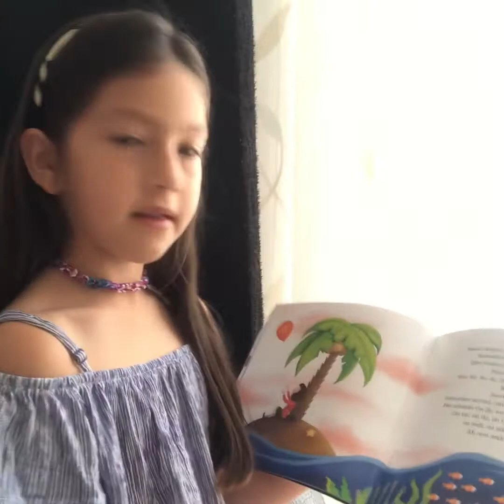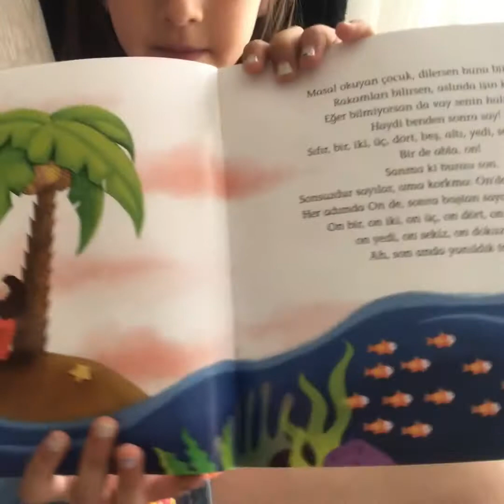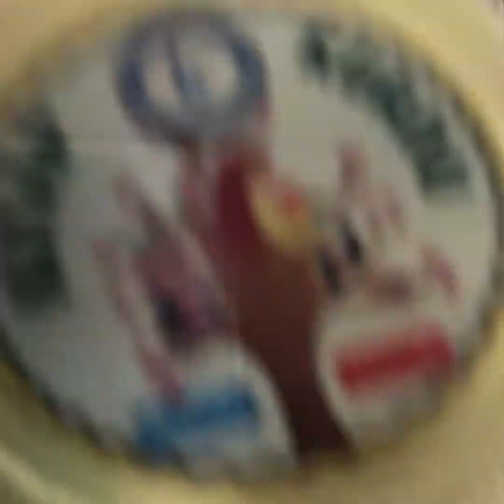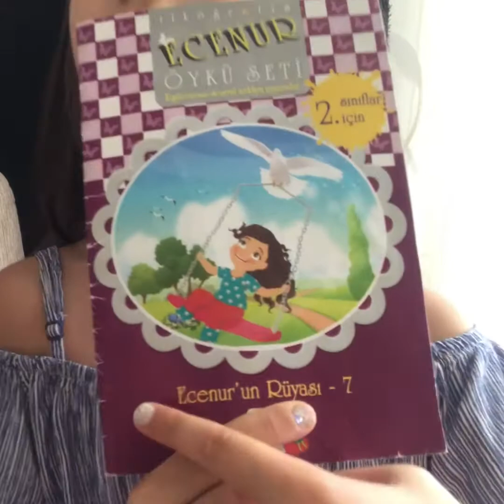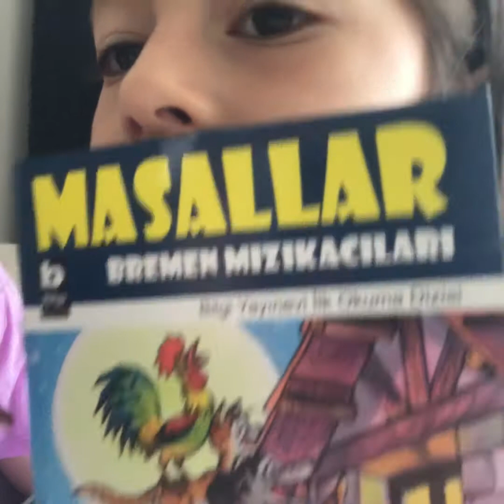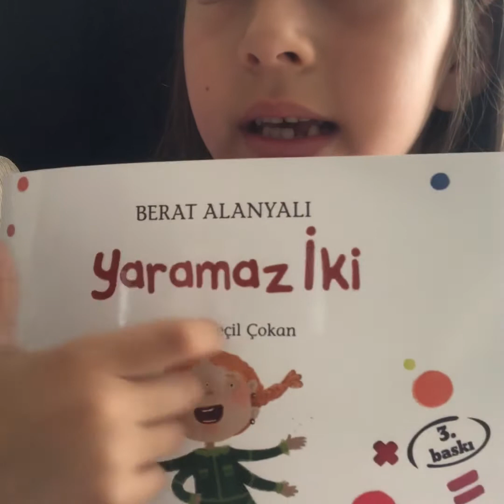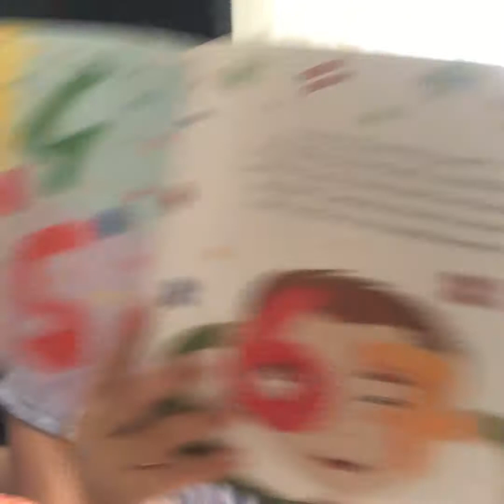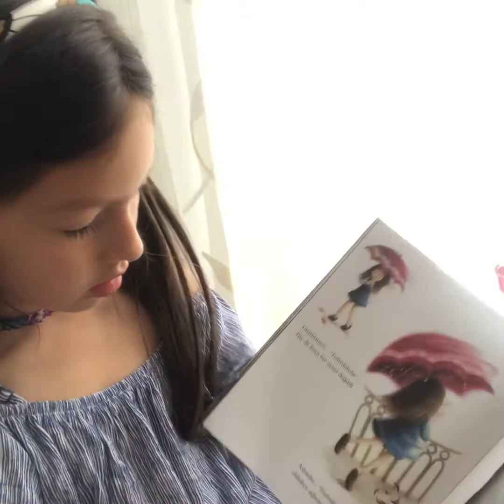Yaz Tatilinizi Değerlendirin (Çocuk, Kitap, Gelişim)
Merhaba arkadaşlar içerikten biraz farklı bir video ile beraberiz. Yeğenimin isteği üzerine bu tarz bir videoyu paylaşıyorum. Minik arkadaşlarımız için faydalı olacağını düşündük .İyi seyirler..